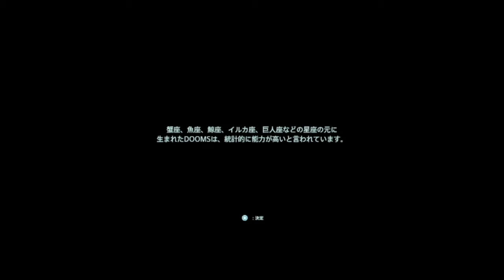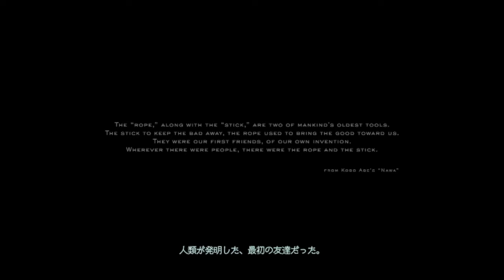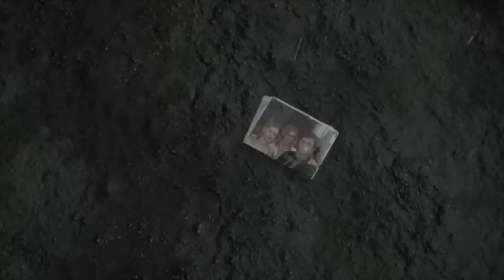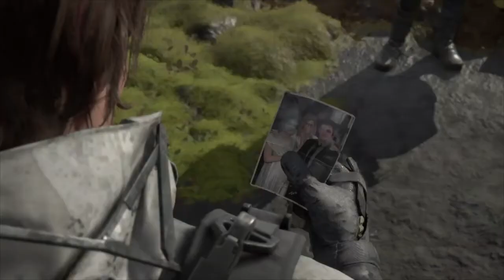#1【アクション】繋がる準備はできたか？「デス ストランディング」【Elza let(エルザ レト)】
-GAME INFO-
■タイトル：デス・ストランディング -DEATH STRANDING-
■対応ハード：PlayStation 4、Microsoft Windows （Steam/Epic Games Store配信）
■ジャンル：ストランド・ゲーム
■開発元：コジマプロダクション
■販売元：PlayStation 4（ソニー・インタラクティブエンタテインメント）、Windows（505 Games）
どうもElza let（エルザ レト）です。
今回は、小島監督の作品、デスストランディングをやっていきたいと思います。

■ウデマエXのスプラに関する検証・攻略情報を載せてます。